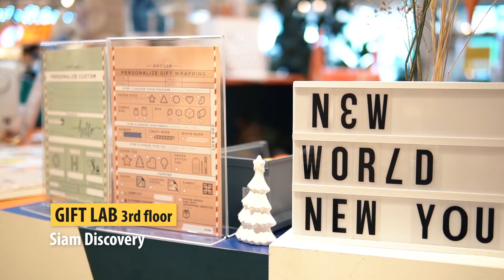Gift Lab - Siam Discovery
ไอเดียห่อของขวัญไม่เหมือนใครที่ GiftLab เลือกกล่อง กระดาษ เชือกหรือริบบิ้น วาดหรือเขียนเพิ่มได้หมด บริเวณ Creative Lab ชั้น 3